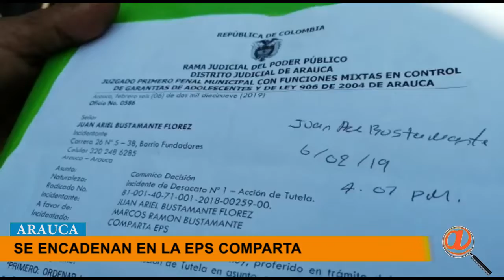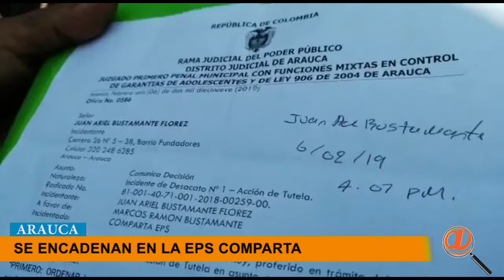FAMILIARES SE ENCADENARON EN LA EPS DE COMPARTA SOLICITANDO REMISIÓN DE UN FAMILIAR